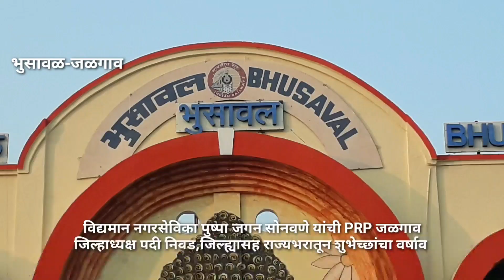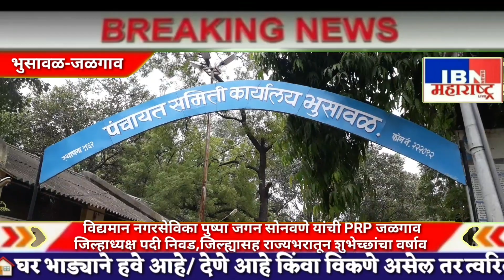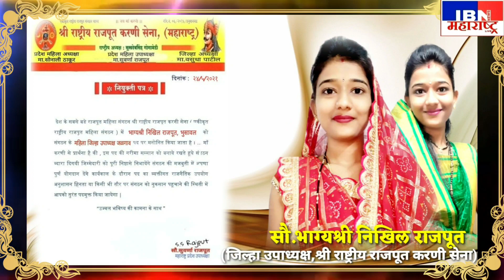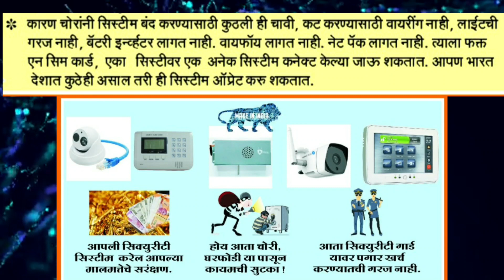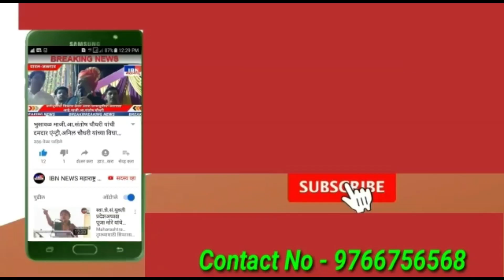भुसावळ-विद्यमान नगरसेविका पुष्पा जगन सोनवणे यांची PRP जिल्हाध्यक्ष पदी निवड,IBN NEWS महाराष्ट्र LIVE